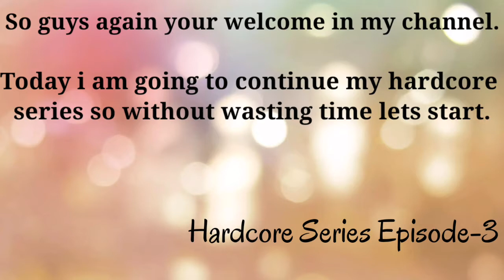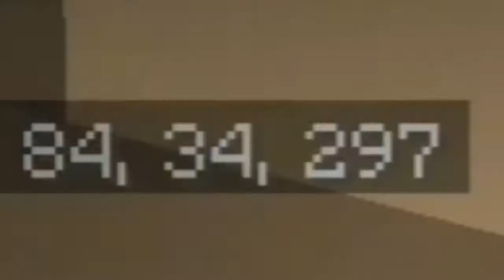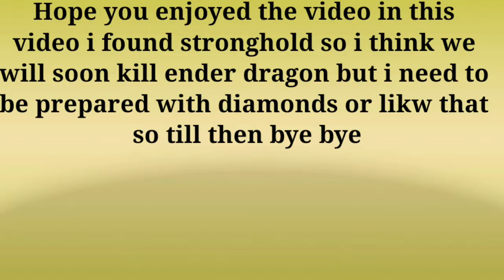Found Stronghold || Hardcore series Episode-3 || Minecraft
Pro Minecraft
Pro Minecraft